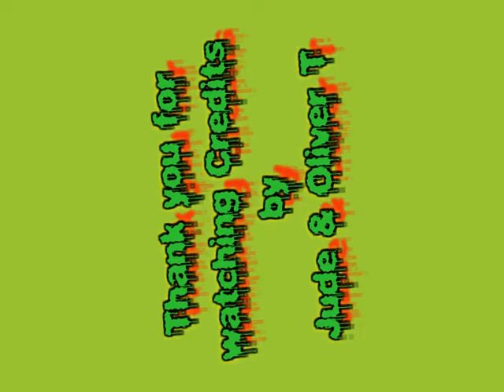Oliver T & Jude